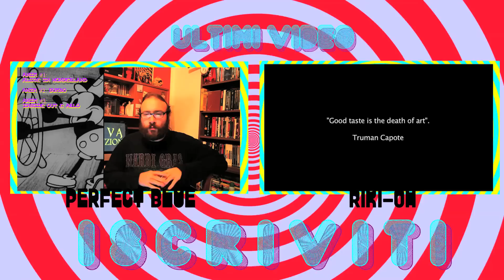STOP MOTION: un'arte meravigliosa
Lo stop-motion (o passo uno) è una tecnica di ripresa cinematografica e di animazione utilizzata sin dagli albori del cinema e apprezzatissima ancora oggi.

In questo video:
00:00 | La storia dello stop motion
01:33 | Qualcosa di Alice (Jan Švankmajer, 1988)
05:09 | Mary and Max (Adam Elliot, 2009)
08:09 | Fanstastic Mr. Fox (Wes Anderson, 2009)

Dove acquistare i film?
Neco z Alenky
Fantastic Mr. Fox film
Fantastic Mr. Fox libro
Mary and Max
Alice nel paese delle meraviglie libro

Se siete appassionati di cinema passate sulla nostra pagina Facebook, aggiorniamo quotidianamente con news, foto, curiosità sul mondo della Settima Arte.

Pagine supporter:
● L'ennesima pagina sul Cinema:
● Destroy this movie!

Migliori film Stop Motion Recensione Fantastic Mr Fox Wes Anderson Recensione Mary and Max Recensione Alice Svankmajer Recensione Qualcosa di Alice Qualcosa da Alice Svankmajer animazione stop motion animazione passo uno